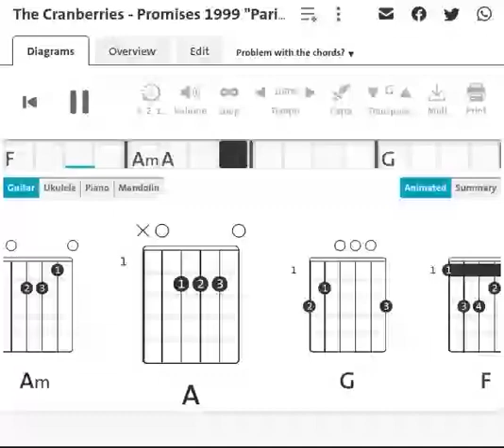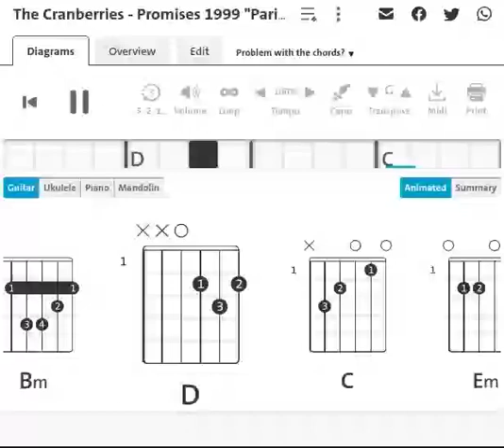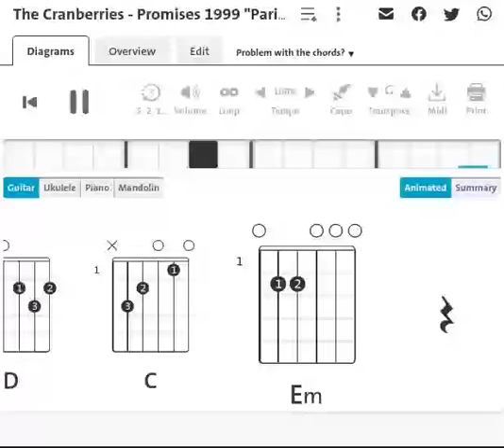The Cranberries : Promises| Guitar Chord